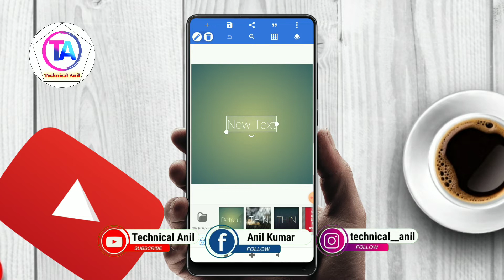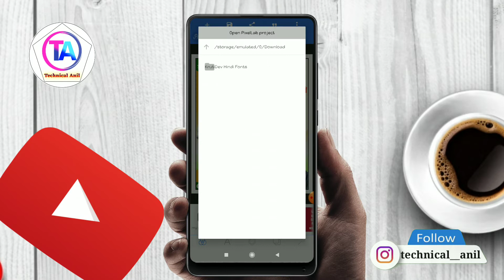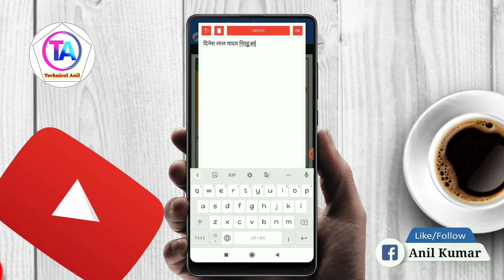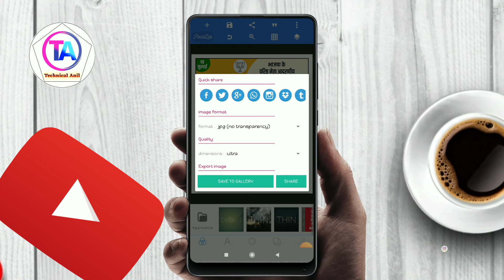Rajnath Singh Janamdin Poster Kaise Banaye | Rajnath Singh Janamdin Banner Editing | Birthday Poster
Namaskar Dosto Hamare Youtube Channel Mein Aap Sabhi Ka Swagat Hai Aaj Ke Is Video Mein Rajnath Singh Janamdin Ka Poster Kaise Banaye Poster Bana hai To Is Video Ko Pura Dekhiye Aur Video Achha Lage To Like Kijiye Channel Par Pahli Bar Aaye Ho To Please Channel Ko Jarur Subscribe Kar Lijiye.

Our Video

Application Links

🎈 TELIGRAM–👉👉👉👉👉👉👉👉👉👉👉

Keyword Tag:-
Rajnath Singh Janamdin Poster Kaise Banaye
Rajnath Singh Janamdin Banner Editing
Birthday Poster
Rajnath Singh Janamdin
Rajnath Singh Janamdin photo editing
Rajnath Singh Janamdin 2022
Mobile se poster kaise banaye
Janamdin poster kaise banaye
Birthday plp
Birthday poster kaise banaye
happy birthday poster
Poster kaise banaye
Banner editing
Pixellab tutorials
Poster editing
divas poster kaise banaye
Mobile se banner editing
Background Download
Png Download
Technical Anil